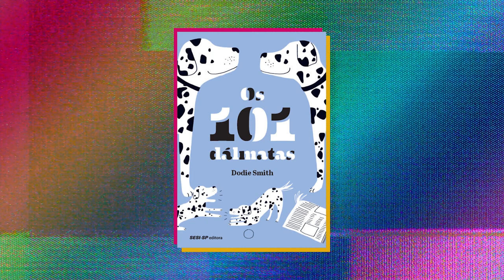101 DÁLMATAS (1961) impediu um desastre na Disney! | TELA NOSTÁLGICA 03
Cruela De Vil, Cruela De Vil...

Se você assistiu à clássica animação de 101 Dálmatas, certamente o tema da inimiga nº 1 dos doguinhos já está tocando na sua cabeça. Esse filme clássico nasceu na década de 60 e salvou a Disney de uma enrascada ENORME!

Bora relembrar essa história pra celebrar o lançamento do novo filme com a Emma Stone? :D

SOBRE 101 DÁLMATAS (1961)
Anita (Lisa Davis/ Simone de Morais) e Roger (Ben Wright/ Helio Colonna) possuem um casal de dálmatas chamado Pongo (Rod Taylor/ Domingos Martins) e Prenda (Cate Bauer/ Maria Alice Barreto). Quando a fêmea acaba de dar a luz a 15 filhotes, Cruela Cruel (Betty Lou Gerson/ Olga Nobre), uma antiga amiga de Anita, rica e viciada em roupas de pele de animais, se propõe a comprá-los. Roger nega vender os filhotes, pois desconfia que ela queira transformar os cachorrinhos em casacos de pele. Indignada, Cruela vai contar com seus capangas para roubar os tão almejados filhotes.

SOBRE CRUELLA (2021)
Ambientado na Londres dos anos 70 em meio à revolução do punk rock, o filme da Disney mostra a história de uma jovem vigarista chamada Estella (Emma Stone). Inteligente, criativa e determinada a fazer um nome para si através de seus designs, ela acaba chamando a atenção da Baronesa Von Hellman (Emma Thompson), uma lenda fashion que é devastadoramente chique e assustadora. Entretanto, o relacionamento delas desencadeia um curso de eventos e revelações que farão com que Estella abrace seu lado rebelde e se torne a Cruella, uma pessoa má, elegante e voltada para a vingança.

Os três filmes estão disponíveis na plataforma de streaming Disney+